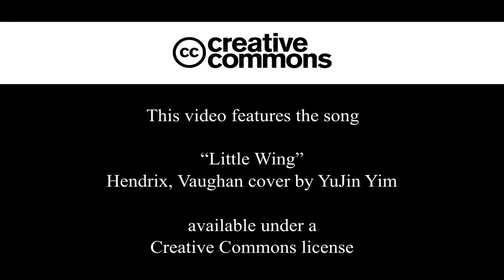What I love about the Westsail 32; Balance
I am always surprised how light Little Wing is on the helm in heavy weather. You can hold the helm with two fingers or let the wind vane steer without any worries. The cutter rig provides ample opportunity to manipulate the sail plan and this results in a balanced boat. In heavy weather she is quite easy to balance and sail.